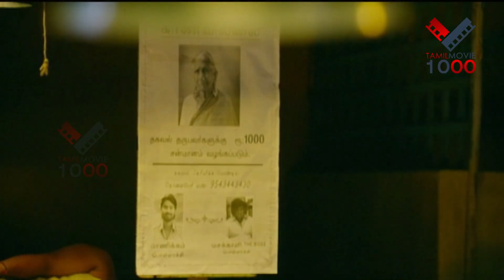என்னதான் டைமண்ட் வியாபாரியா இருந்தாலும் பசிச்சா சோத்தத்தான் திங்கணும்...